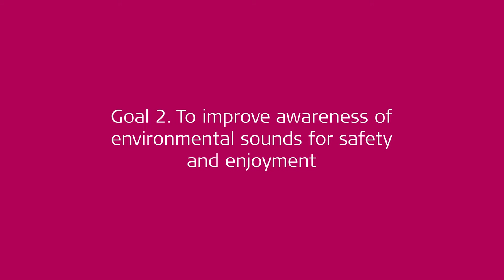Rehab at Home for Adults: Improving Awareness of Environmental Sounds | MED-EL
The Rehab at Home for Adults video series demonstrates how cochlear implant recipients work towards 12 everyday listening goals.

This video explores Goal 2: To improve awareness of environmental sounds for safety and enjoyment.

Trudi, who was born deaf, made a decision to get a cochlear implant as an adult. Learn why, and hear Trudi describe listening to sounds for the first time and what she and her family did to help her improve her understanding of sounds in her environment.

At MED-EL, helping people with hearing loss has been our passion from the very beginning, when Ingeborg and Erwin Hochmair pioneered the modern cochlear implant. Since then, we’ve grown into the leading hearing implant company—active in over 130 countries around the world and with solutions for every type of hearing loss.